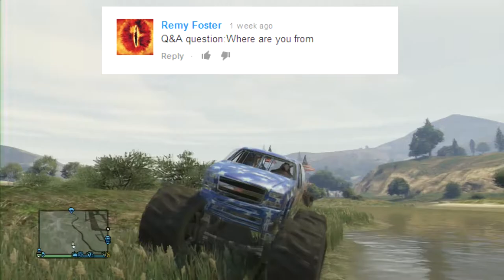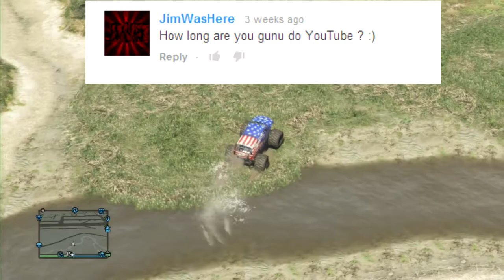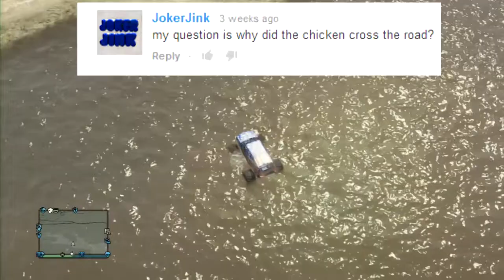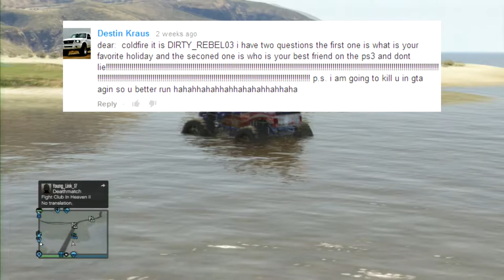Thanks For 300 Subs!! And Q & A Answers #2